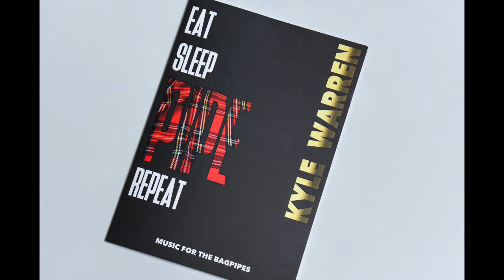THE SOAPBOX SIX (JIG) By Kyle Warren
VIDEO: Recorded in B flat (466 pitch) to allow for play along by accompanying instruments.

EAT SLEEP PIPE REPEAT is the latest collection of bagpipe music by World Champion piper Kyle Warren (Field Marshal Montgomery and Red Hot Chilli Piper). The book consists of 50 tunes, of which 42 are by Kyle. These include 34 new compositions, and 8 arrangements of modern and classic pipe tunes, with the original tunes also published in the book from famous composers such as Gordon Duncan, Chris Armstrong and Mark Saul.

This book is all about driving jigs, reels and hornpipes! Whilst a nice mix of strathspeys, dances, slow airs and a few light marches complete the collection. The book consists of tunes suitable for all players, from the pipe band competition field to the folk music stage, or for having a wee tune at home!

The book includes tunes played by some of the best pipe bands in the world; Field Marshal Montgomery, Inveraray and District, Scottish Power Pipe Band and more!